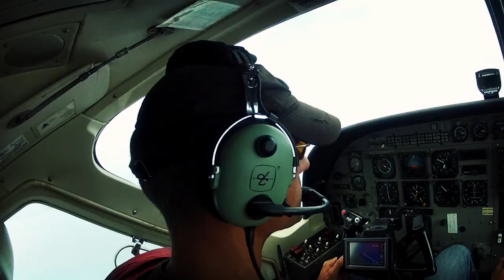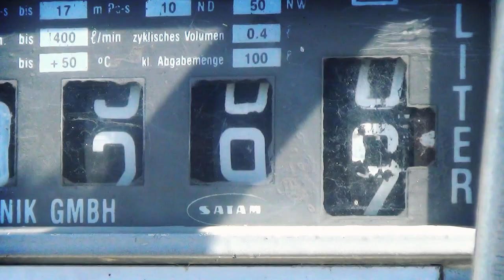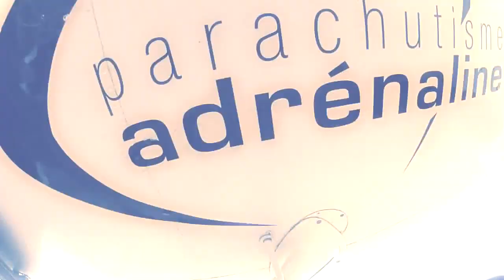Amazing Skydiving Compilation - Wingsuit Compilation HD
To listen to some nice music and relax, you can visit our friendly channel "TRG"

Wikipedia: Wingsuit flying (or wingsuiting) is the sport of flying through the air using a wingsuit, which adds surface area to the human body to enable a significant increase in lift. The modern wingsuit, first developed in the late 1990s, creates a surface area with fabric between the legs and under the arms. Wingsuits are sometimes referred to as "birdman suits" (after the makers of the first commercially available wingsuit), "flying squirrel suits" (due to their resemblance to the animal), and "bat suits" (due to their vague resemblance to the animal or perhaps the superhero).

A wingsuit flight normally ends by deploying a parachute, and so a wingsuit can be safely flown from any point that provides sufficient altitude for flight and parachute deployment—normally a skydiving drop aircraft, or BASE-jump exit point. The wingsuit flier wears parachute equipment specially designed for skydiving or BASE jumping. While the parachute flight is normal, the canopy pilot typically unzips arm wings (after deployment) to be able to reach the steering parachute toggles and control the descent path.

Wikipedia: Parachuting, or skydiving, is the action sport of exiting an aircraft and returning to Earth with the aid of gravity, then slowing down during the last part of the descent by using a parachute. It may or may not involve a certain amount of free-fall, a time during which the parachute has not been deployed and the body gradually accelerates to terminal velocity.

Andre-Jacques Garnerin was the first to make successful descents using a canvas canopy and small basket, tethered beneath a hot-air balloon. The first intentional freefall jump with a ripcord-operated deployment is credited to Leslie Irvin in 1919.

The military developed parachuting technology as a way to save aircrews from emergencies aboard balloons and aircraft in flight, and later as a way of delivering soldiers to the battlefield. Early competitions date back to the 1930s, and it became an international sport in 1952.

Parachuting is performed as a recreational activity and a competitive sport, as well as for the deployment of military airborne forces and occasionally forest firefighters.

Other Tags: wingsuit, base jumping (sport), gopro, flying, wingsuit flying (sport), base, proximity, jumping, jumps, cliff, gta 5 lasalle, world wingsuit leage, switzerland, chamonix, lasalle, flight, gta 5 gameplay, gta lasalle, lasalle youtube, lasallemqs youtube, youtube gta 5, hero camera, hd camera, stoked, rad, wwl, julian boulle, jokke sommer, best, wingsuit flying, base jump, dario, crazy wingsuit flight - the great dario - graham dickinson & dario zanon, jeb corliss, crack, sail, awolnation, extreme, graham dickinson, suit, skydive, parachuting (interest), accident, gopro, extreme sport (film genre), skydiving, sports (tv genre), crash, mtv (tv network), crashes, action, police, chase, combat, winter, soccer, star, basketball, queen, jump, parachute, his, jumping, chris roner (football player), freefly, water, suffolk, vsc, chicago, orange, sebastian, lodi, swimming, fly, camera, parachuting (organization sector), blue, ambergris caye, water wings, scuba diving (sport)